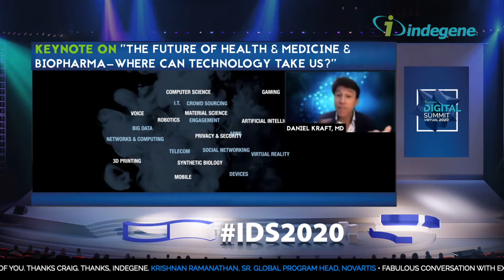Indegene Digital Summit Virtual 2020 Recap Video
In a first of its kind virtual symposium on digital transformation in life sciences, 65 thought leaders and 2100+ attendees from the industry came together to exchange rich content, learning, and experiences, focused on driving Life Sciences’ Digital Leap From X to 10X.

Would you like to learn more about how Unilever approaches a digital-first model, or how Bayer executives think about building a digital team? Here’s the link to full videos and summaries from all 18 keynotes and panel discussions